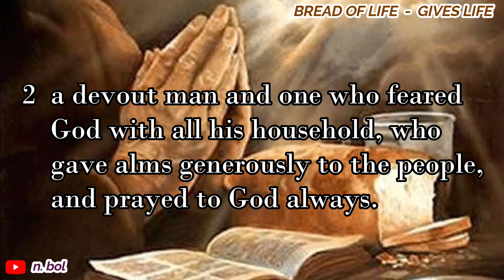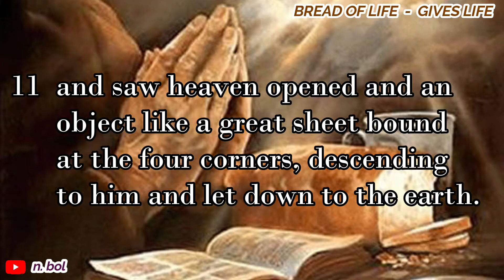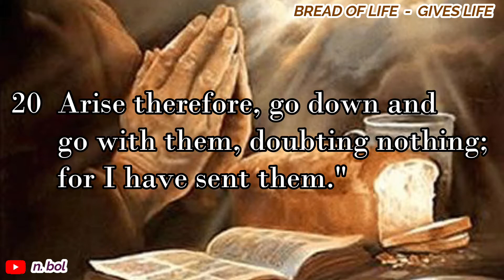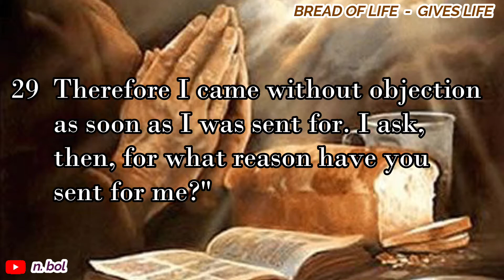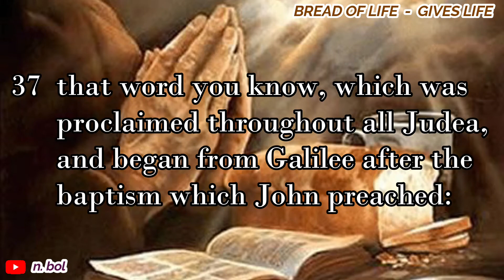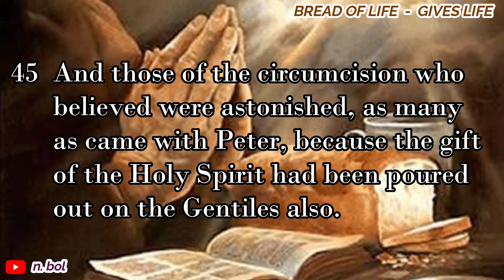Acts 10 - NKJV Audio Bible with Text (BREAD OF LIFE)